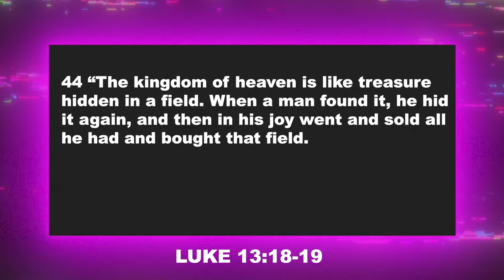Hidden Treasure | Rev Erica & Rev Russell St. Bernard | Kingdom Fellowship, Young Adult